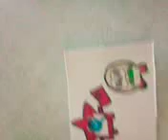Atrapando Pokémon (parte 1)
Salimos atrapar Pokémon